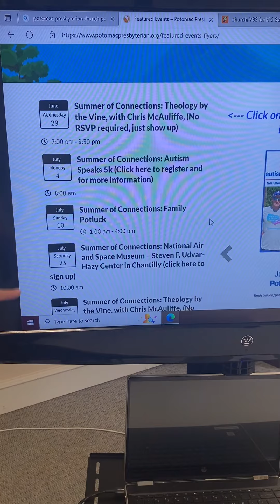Summer of Connections!